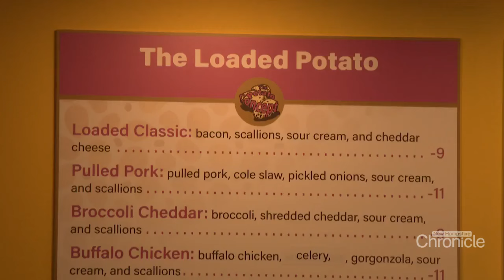Wednesday, March 27th: The Potato Concept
The new potato eatery where all eyes are on the toppings